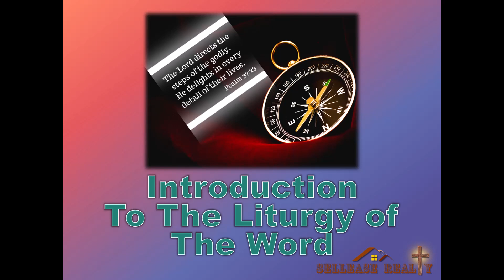Meditation 2024-05-15 One In Christ